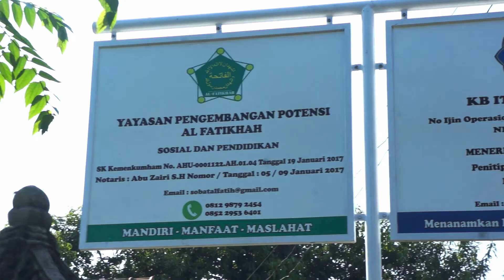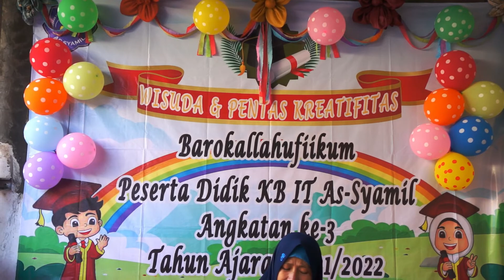AKHIRU SANNAH KB IT AS-SYAMIL ANGKATAN KE-3 TH 2022 || WISUDA & PENTAS KREATIFITAS